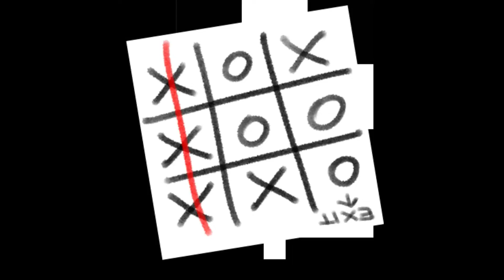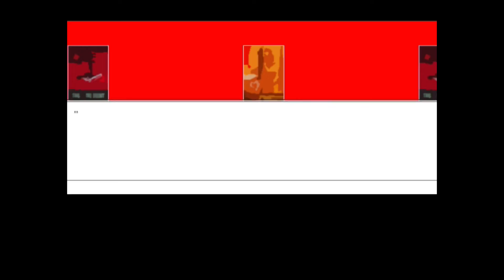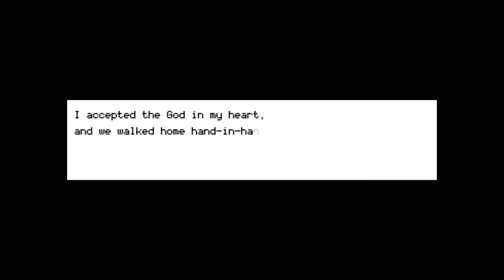Hello Charlotte (Ep.1) [END] - We Ascended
My first choices always kill people.
Always.